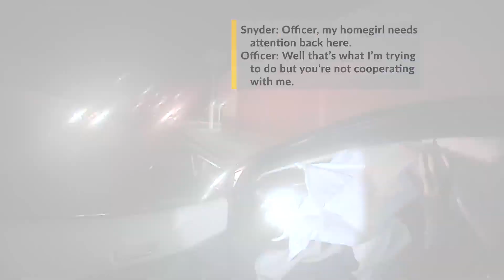Police video shows dramatic, high-speed, drunk-driving crash in Gallup